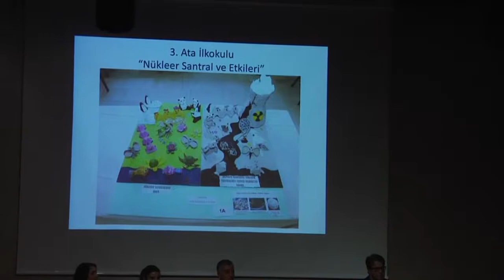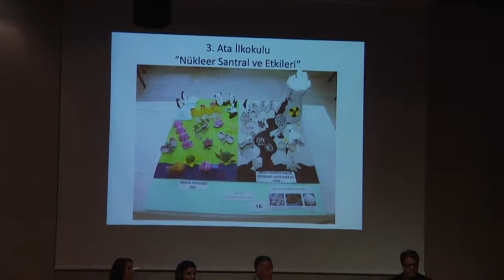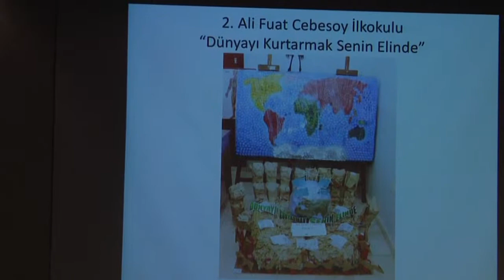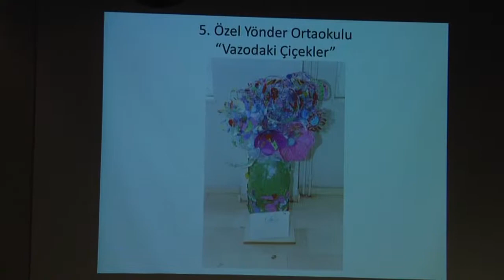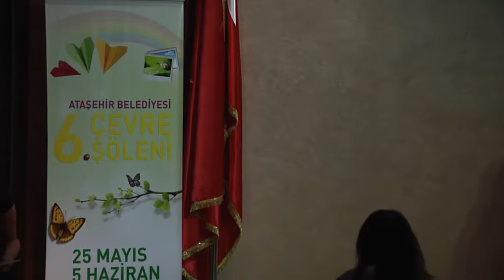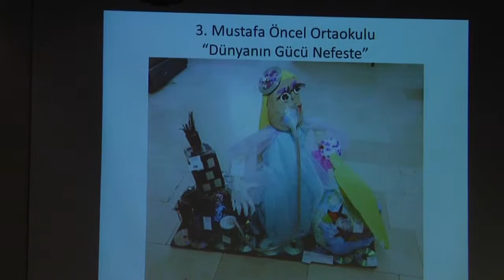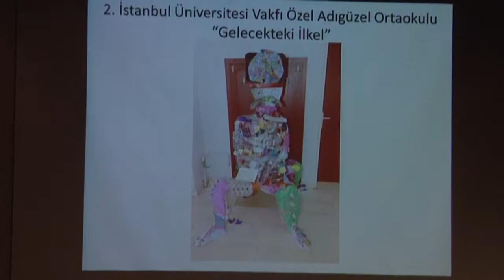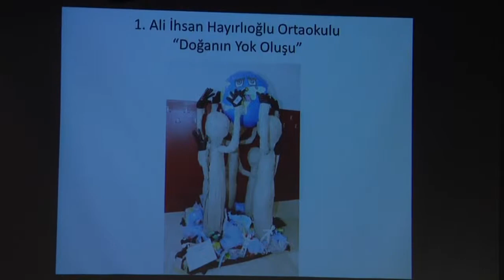Çevreci okullar ödüllendirildi | Ataşehir Belediyesi